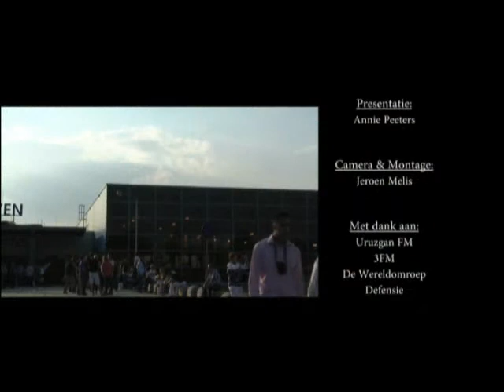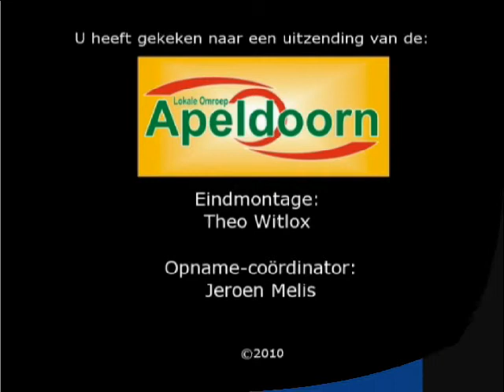Donderdag 05 Augustus 2010 - Uruzgan fm (30 Juli 2010)